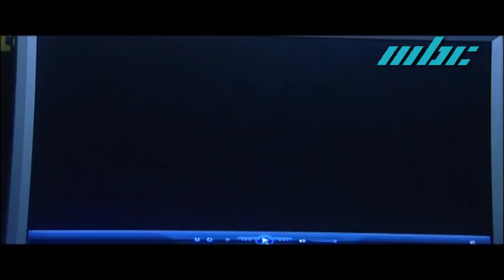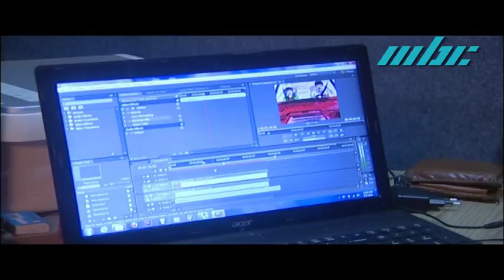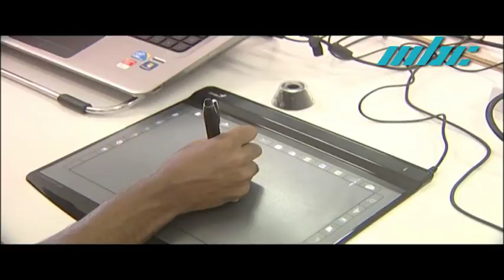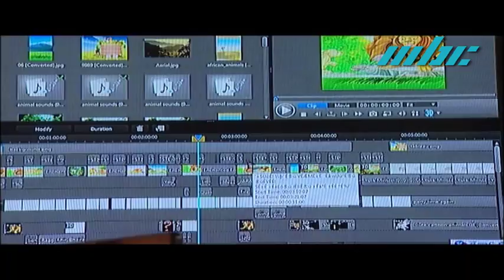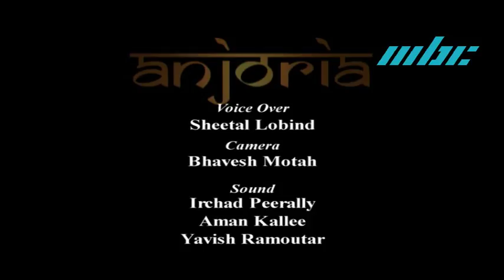Anjoria - Kissa aur Khel Geet